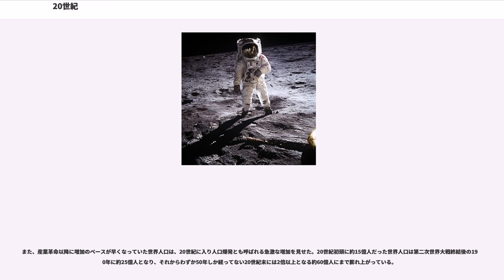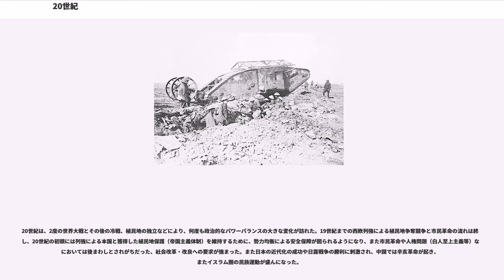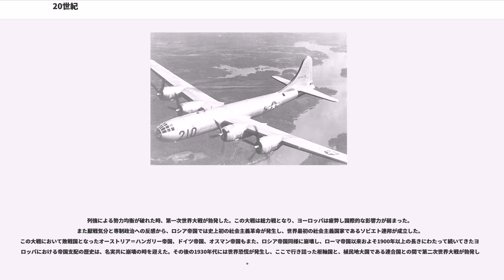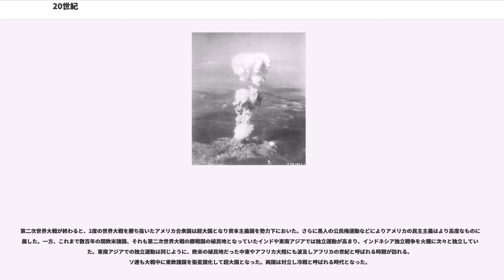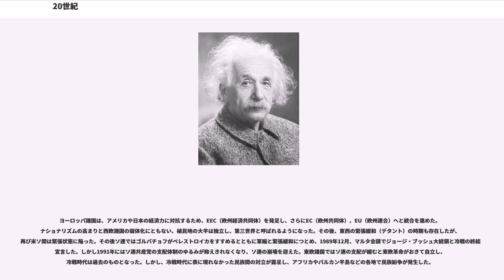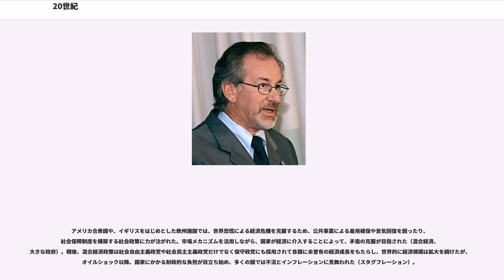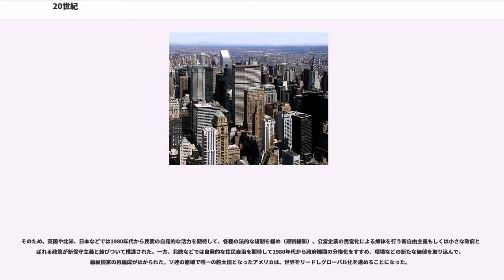20世紀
20世紀

20世紀（にじっせいき、にじゅっせいき）とは、西暦1901年から西暦2000年までの100年間を指す世紀。2千年紀における最後の世紀である。漢字で二十世紀の他に、廿世紀と表記される場合もある。

20世紀の人類の科学の発展は著しかった。飛行機、潜水艦、宇宙ロケットの開発により、人類の行動可能な範囲は、空へ深海へ宇宙へと拡大した。そして、北極点、南極点への到達などにより、地球上での人類未踏の地はほぼなくなった。科学の発展は産業の発展をもたらし、大量生産、大量消費の社会を生み出し、人々の生活を豊かにした反面、環境問題など多くの解決しなければならない、諸問題をも生み出した。さらに高度な科学技術は、極めて破壊力の大きい兵器をも作り出し、現在では人類を何度も滅亡させることの出来るほどの核兵器、化学兵器が存在する。

また、産業革命以降に増加のペースが早くなっていた世界人口は、20世紀に入り人口爆発とも呼ばれる急激な増加を見せた。20世紀初頭に約15億人だった世界人口は第二次世界大戦終結後の1950年に約25億人となり、それからわずか50年しか経ってない20世紀末には2倍以上となる約60億人にまで膨れ上がっている。

20世紀は、2度の世界大戦とその後の冷戦、植民地の独立などにより、何度も政治的なパワーバランスの大きな変化が訪れた。19世紀までの西欧列強による植民地争奪競争と市民革命の流れは終了し、20世紀の初頭には列強による本国と獲得した植民地保護（帝国主義体制）を維持するために、勢力均衡による安全保障が図られるようになり、また市民革命や人権問題（白人至上主義等）などにおいては後まわしとされがちだった、社会改革・改良への要求が強まった。また日本の近代化の成功や日露戦争の勝利に刺激され、中国では辛亥革命が起き、またイスラム圏の民族運動が盛んになった。

列強による勢力均衡が破れた時、第一次世界大戦が勃発した。この大戦は総力戦となり、ヨーロッパは疲弊し国際的な影響力が弱まった。また厭戦気分と専制政治への反感から、ロシア帝国では史上初の社会主義革命が発生し、世界最初の社会主義国家であるソビエト連邦が成立した。この大戦において敗戦国となったオーストリア＝ハンガリー帝国、ドイツ帝国、オスマン帝国もまた、ロシア帝国同様に崩壊し、ローマ帝国以来およそ1900年以上の長きにわたって続いてきたヨーロッパにおける帝国支配の歴史は、名実共に崩壊の時を迎えた。その後の1930年代には世界恐慌が発生し、ここで行き詰った枢軸国と、植民地大国である連合国との間で第二次世界大戦が勃発した。

第二次世界大戦が終わると、2度の世界大戦を勝ち抜いたアメリカ合衆国は超大国となり資本主義国を勢力下においた。さらに黒人の公民権運動などによりアメリカの民主主義はより高度なものに発展した。一方、これまで数百年の間欧米諸国、それも第二次世界大戦の勝戦国の植民地となっていたインドや東南アジアでは独立運動が高まり、インドネシア独立戦争を火種に次々と独立していった。東南アジアでの独立運動は同じように、欧米の植民地だった中東やアフリカ大陸にも波及しアフリカの世紀と呼ばれる時期が訪れる。ソ連も大戦中に東欧諸国を衛星国化して超大国となった。両国は対立し冷戦と呼ばれる時代となった。

ヨーロッパ諸国は、アメリカや日本の経済力に対抗するため、EEC（欧州経済共同体）を発足し、さらにEC（欧州共同体）、EU（欧州連合）へと統合を進めた。ナショナリズムの高まりと西欧諸国の弱体化にともない、植民地の大半は独立し、第三世界と呼ばれるようになった。その後、東西の緊張緩和（デタント）の時期も存在したが、再び米ソ間は緊張状態に陥った。その後ソ連ではゴルバチョフがペレストロイカをすすめるとともに軍縮と緊張緩和につとめ、1989年12月、マルタ会談でジョージ・ブッシュ大統領と冷戦の終結を宣言した。しかし1991年にはソ連共産党の支配体制のゆるみが抑えきれなくなり、ソ連の崩壊を迎えた。東欧諸国ではソ連の支配が緩むと東欧革命がおきて自立し、冷戦時代は過去のものとなった。しかし、冷戦時代に表に現れなかった民族間の対立が露呈し、アフリカやバルカン半島などの各地で民族紛争が発生した。

アメリカ合衆国や、イギリスをはじめとした欧州諸国では、世界恐慌による経済危機を克服するため、公共事業による雇用確保や景気回復を図ったり、社会保障制度を構築する社会政策に力が注がれた。市場メカニズムを活用しながら、国家が経済に介入することによって、矛盾の克服が目指された（混合経済、大き...